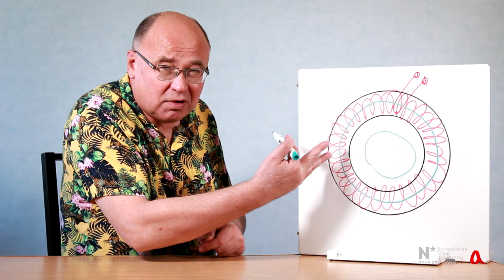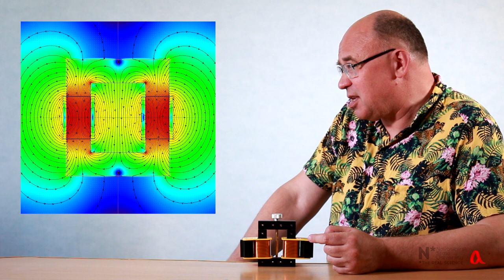Магнитное поле снаружи магнитопровода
Магнитное поле снаружи замкнутого тороидального магнитопровода с равномерной намоткой равно нулю. Если надеть на такой магнитопровод катушку, часть магнитного потока выпадает наружу, и выпавшее магнитное поле по величине сравнимо с полем, создаваемым катушкой без магнитопровода.

Ключевые понятия: магнитная индукция, силовые линии, магнитный поток, магнитопровод, магнитный сердечник, магнитная цепь, магнитное сопротивление, магнитодвижущая сила, magnetic flux, magnetic circuit, magnetic core, reluctance, magnetomotive force.